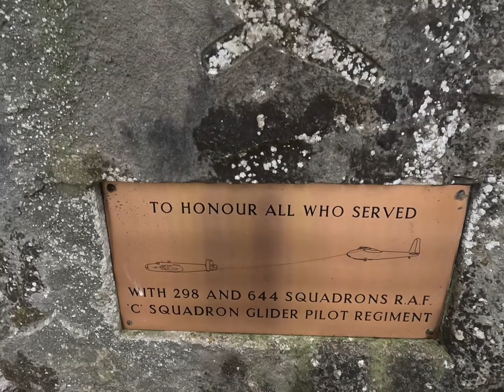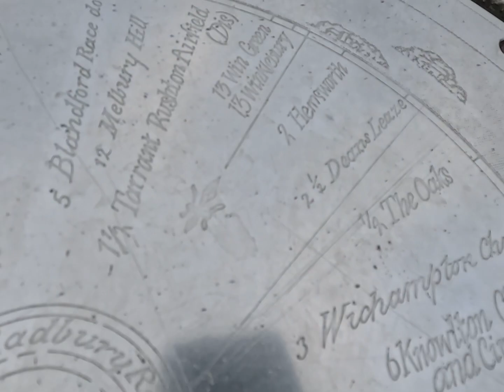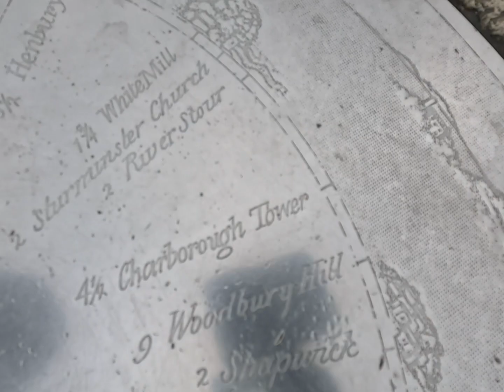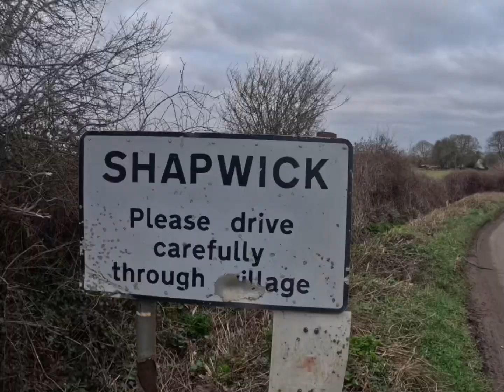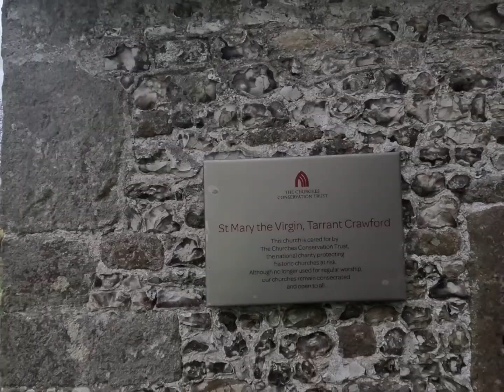History run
A 15 mile run though some historic Dorset places